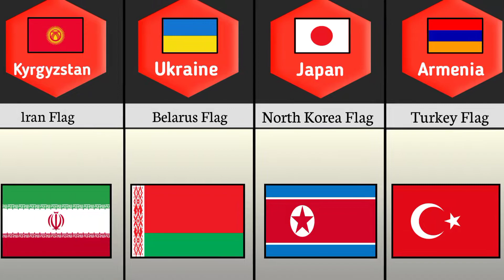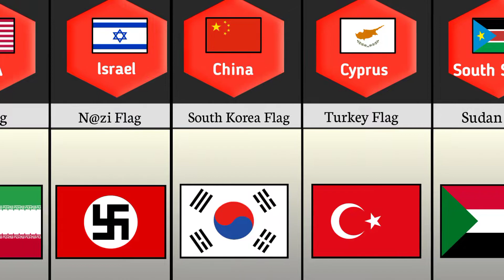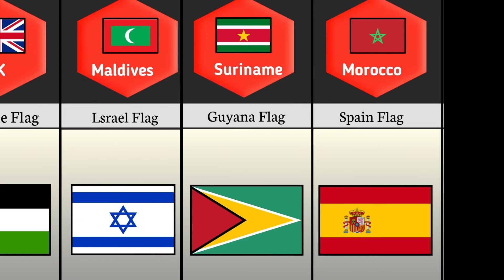Counties That Hate Other Country Flag Part 2